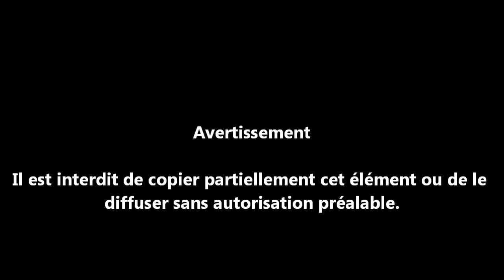Promo Fan Fic Saison 1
Petite vidéo promotionnelle des épisode virtuels du site écrit par Chuck76. Rendez-vous sur chuck.hypnoweb.net pour découvrir les épisodes !